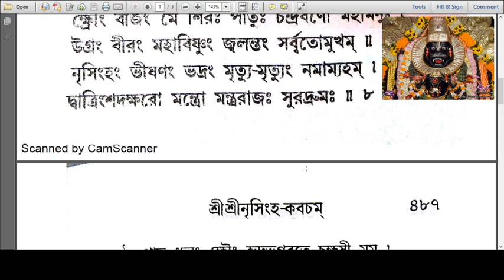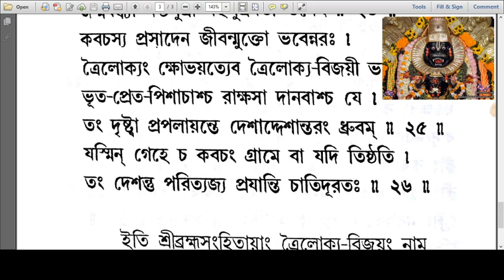Nrisimha Kavacham as described in Brahma Samhita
নৃসিংহ কবচ স্তোত্র
(ব্রহ্ম সংহিতায় বর্ণিত )